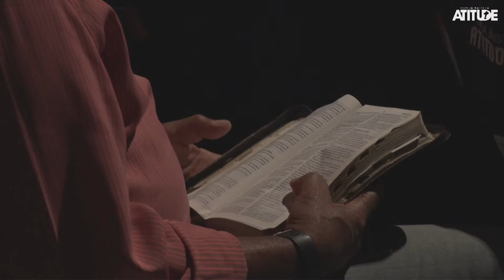Culto Da Resposta | Pr. Josué Valandro Jr.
Mensagem no Culto Da Resposta no dia 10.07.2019 com o tema "Um Pastorado Que Produz Os Melhores Resultados Para O Reino" com o Pr. Josué Valandro Jr.